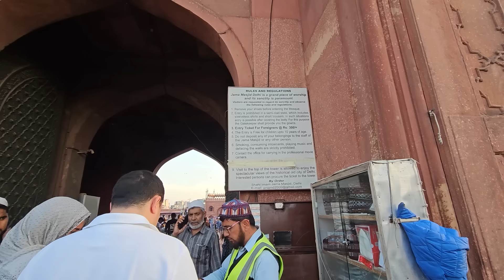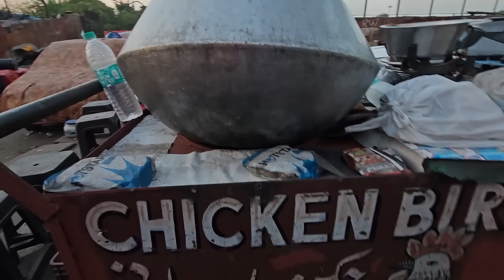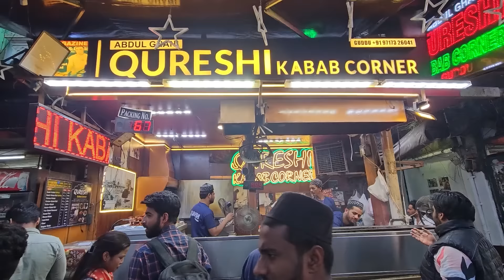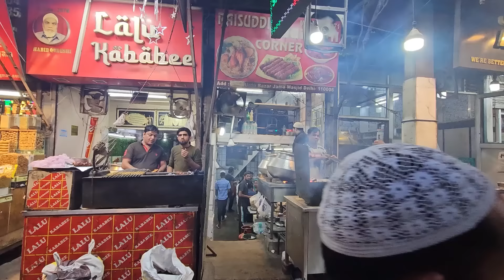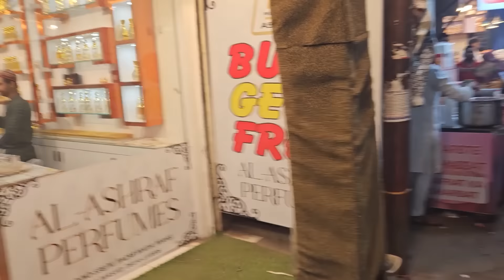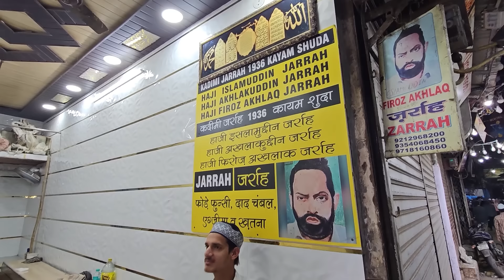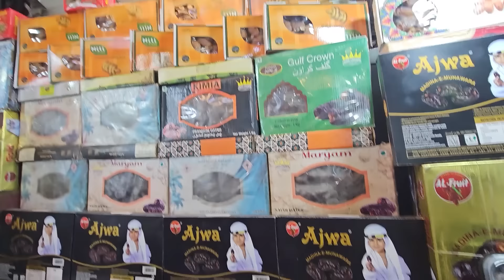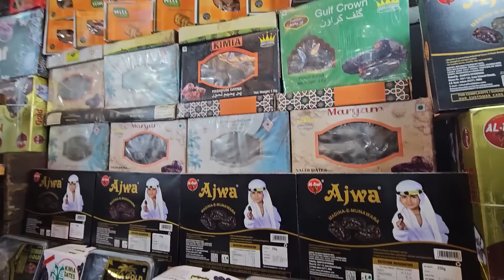Почему туристы обязаны побывать здесь! Не каждый индиец может выдержать шум и гам Старого Дели!